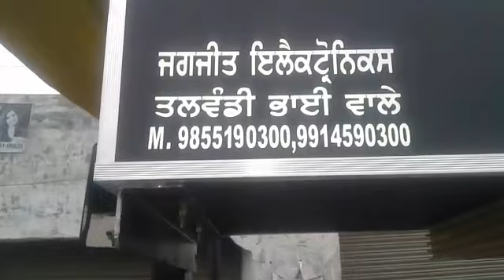Single bass system 12" Sony JAGJIT ELECTRONICS M9855190300 9914590300 talwandi bhai 142050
Video from ARORA SAAB👳🏻‍♂👑